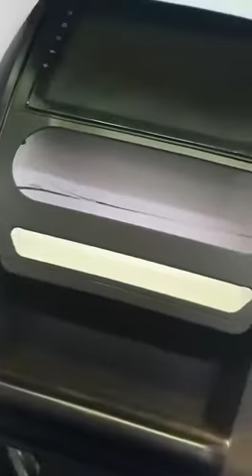Scorpio Android OEM player 9 inch screen with perfect fitting HD video quality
Xzavis Info Source India Pvt LTD
Working in car Android stereo
250+ cars Android infotainment system available